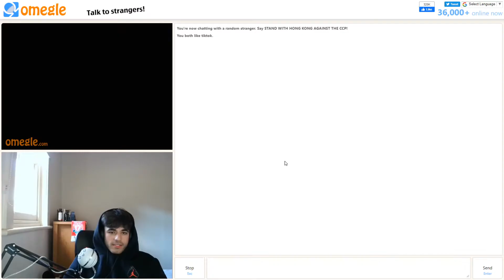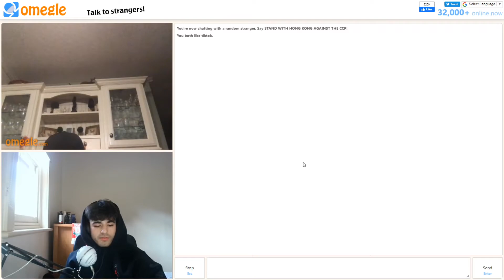I Found My GIRLFRIEND On OMEGLE! ❄️😈 (OMEGLE RESTRICTED SECTION)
Omegle Girls Love Me...

Please follow or subscribe to the owners of the songs that are used in the video, the songs are what mostly brings the viewers attention in and they mostly deserve some credit in the video.

Song: Drew Howard - You're Not My Mans